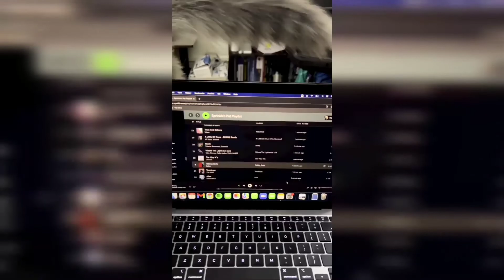how do you make a cat CAT trend 🤔 | viral Trend On Instagram | cat trends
NOTE : this Song And Video is Uploaded only for entertaining purpose and There is No Agreement used to make this Song And video no copyright thank You ☺️🙏and Enjoy this Video. With cuite pie 💌